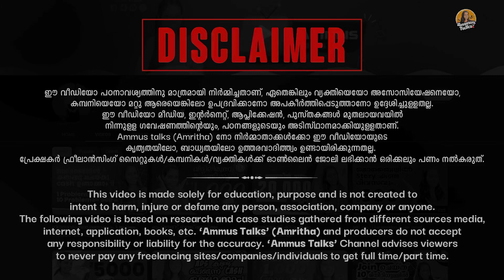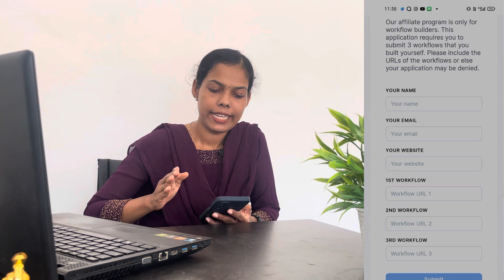ക്ലിക്ക് ചെയ്തു കൊണ്ട് ദിവസവും ₹1000 ബാങ്കിലേക്ക് 1 click=,10 Rs10 clicks=100Rs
Join Link

2nd link

onlinejobsfrommobile#yougovmalayalam
2captcha online job malayalam
job vaccencies
job malayalam
online jobs
online jobs in malayalam 2020
job vaccencies